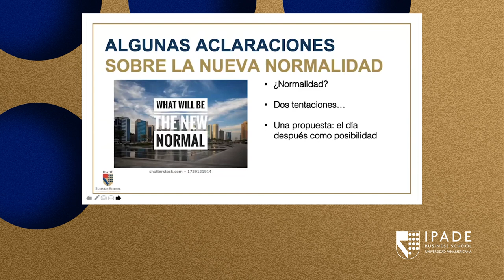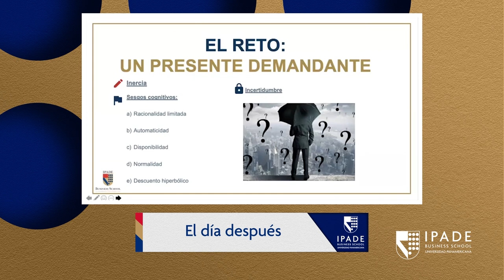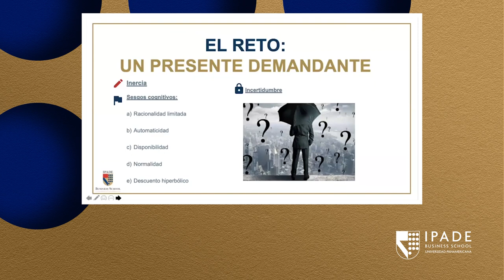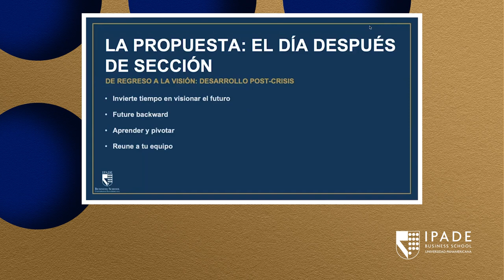El día después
El profesor del área de Factor Humano, Alejandro Salcedo, nos comparte sus reflexiones acerca de las secuelas de la pandemia de la COVID-19 aclarando la nueva normalidad y las alternativas técnicas para las empresas.

Visita y date de alta para recibir el contenido creado por el cluastro todos los días.